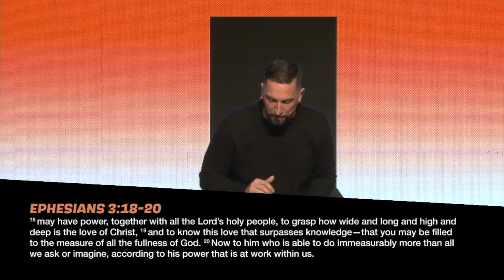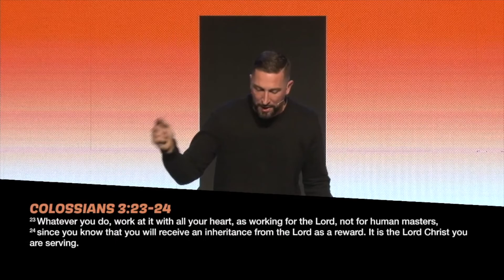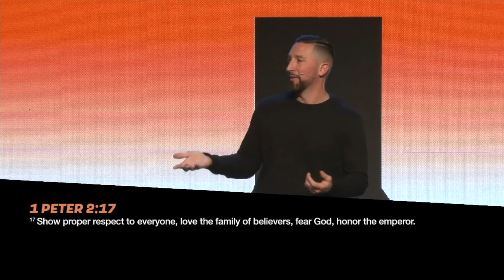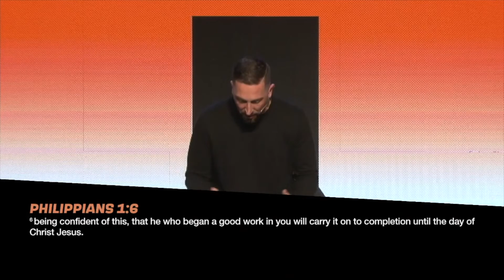My Kids Are Scary | Week 4 | I'm Scared To Set High Expectations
ABOUT JRNY.CHURCH
We are a church that believes in Jesus and is dedicated to reaching people who feel far from Christ. Overwhelmed by the gift of Salvation we have found in Jesus, we have a heart for those who feel far from Him.

WANT TO FOLLOW JESUS?
Following Jesus simply means that you've come to a realization that you can't live life on your own anymore and you need a Savior! Once you've experienced God's love for the first time it becomes a desire for you to want to know Him and place your trust in Him! This doesn't mean life is going to suddenly get easier (at times it will feel harder), but He promises to guide & be with us every step of the way.